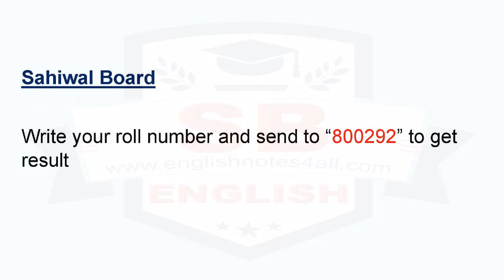How to Check Matric/Inter Annual 2021 Results VIA SMS on Mobiles